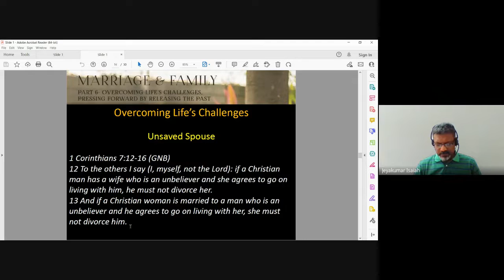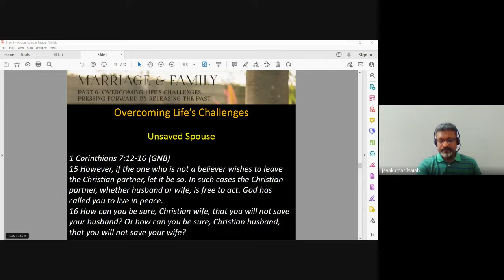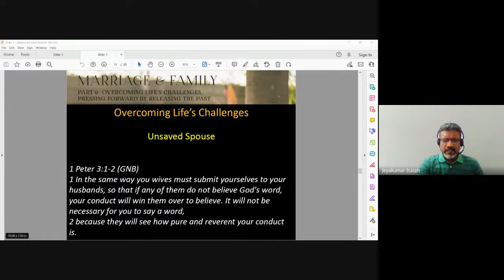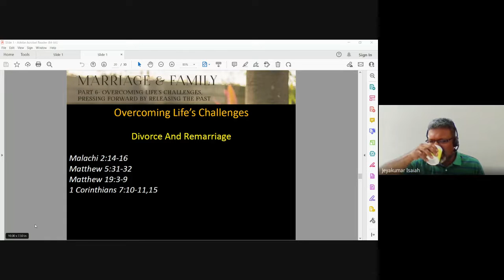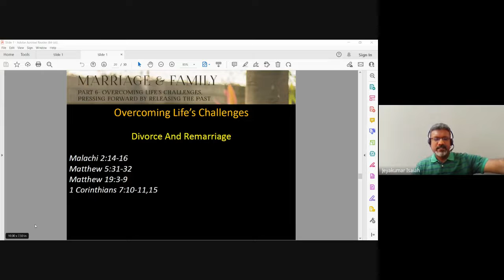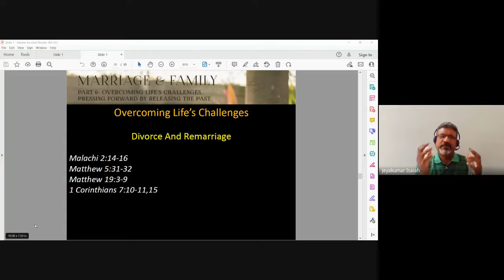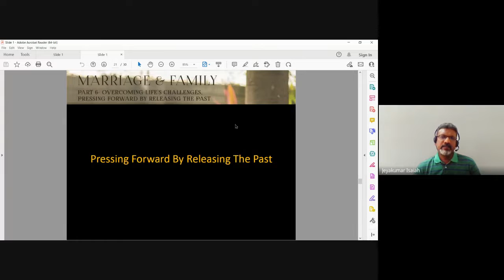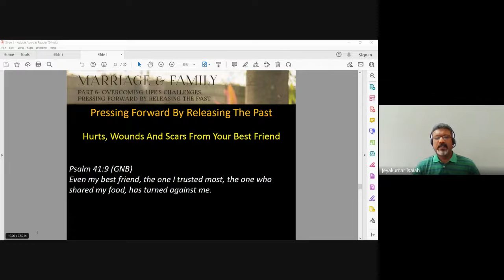Christian Marriage & Family | Lecture 26 : BC202-CM&F-20221101